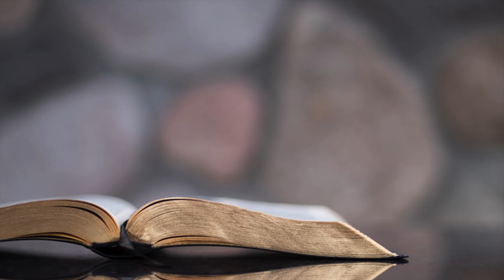The Rise, Ascent, Reign and Return of Christ | The Apostles Creed| Pastor Craig Ireland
“On the third day He rose again from the dead; He ascended into heaven, and sits at the right hand of God the Father almighty; whence He shall come to judge the living and the dead.”

This week in our series looking at the Apostles Creed Pastor Craig dives into clauses 5, 6, and 7 and discusses the central doctrines of the Christ’s resurrection from the grave, His ascension back to heaven, and His reign and rule happening right now.

Senior Pastor: @craigcireland